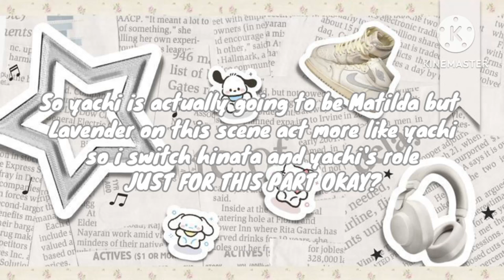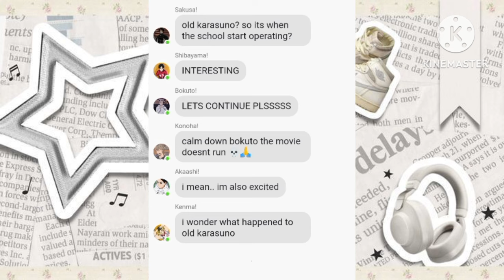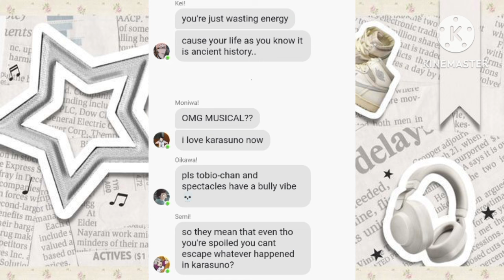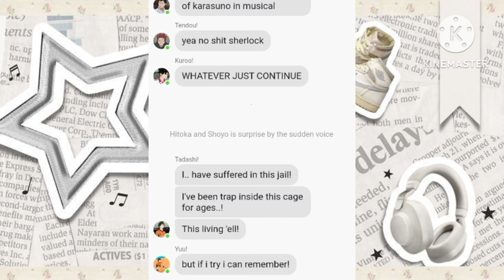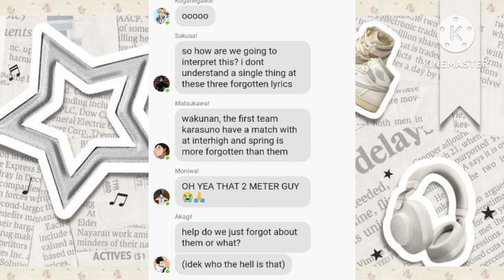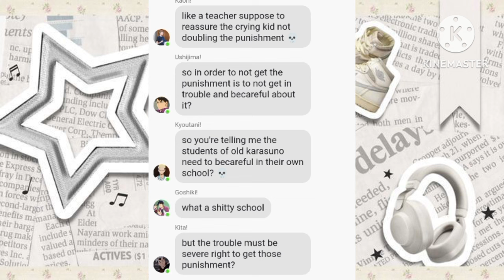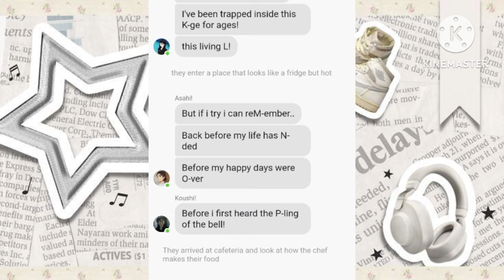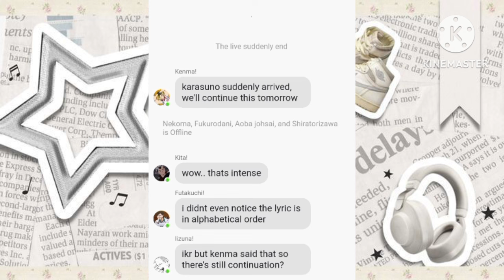Haikyuu! x Matilda the Musical||School song||Haikyuu texts||1/3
im a matilda enthusiast since i was in kindergarten yea.. i watch from the 1996 movie to the musical movie OH AND ALSO THE MUSICAL STAGES (i want to join a musical but i cant)